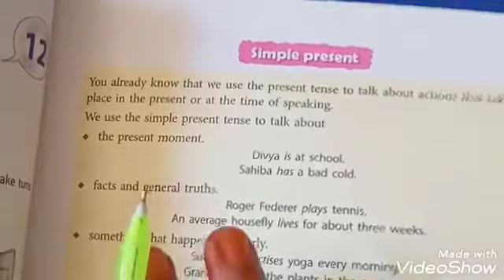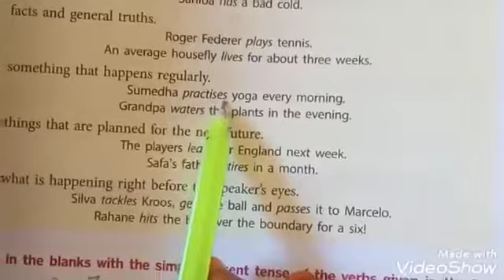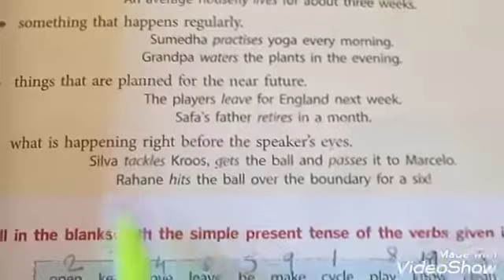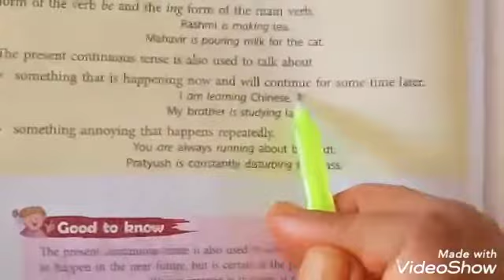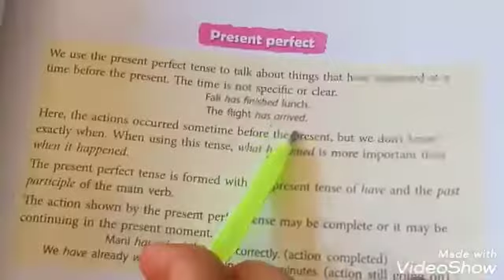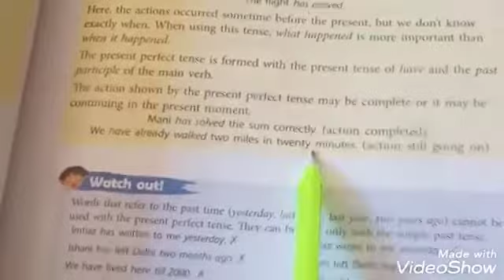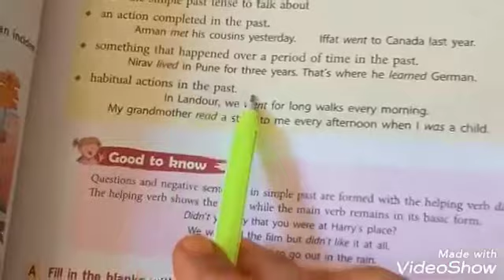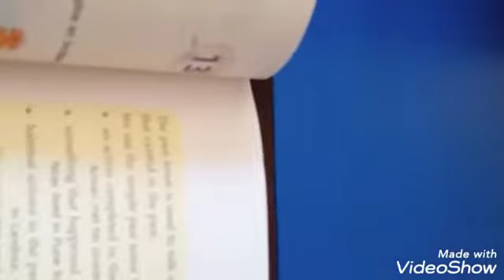LPSRS__STD :- 9/English/TOPIC : Revision of Tenses (Present and Post Tense)/__(02-06-20)